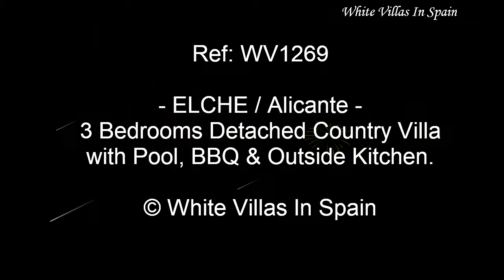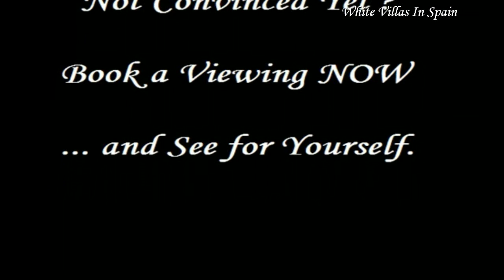ELCHE: 3 Bedrooms Country Villa with Pool, BBQ & Outside Kitchen - (©WhiteVillasInSpain)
Ref: WV1269 - ELCHE -

Price REDUCED to  175,000 € -

This Detached Villa of approx. 140m² is set on a plot of approx. 4,000m², totally fenced.
There is a private Pool, a BBQ kitchen of 50m² and fruit trees on the land.

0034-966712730